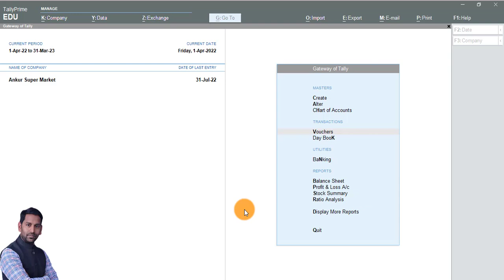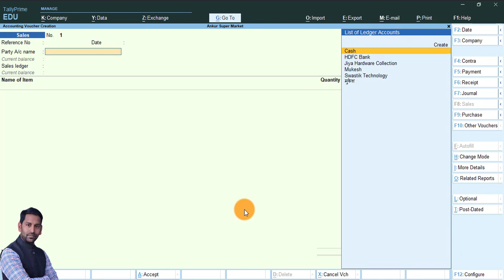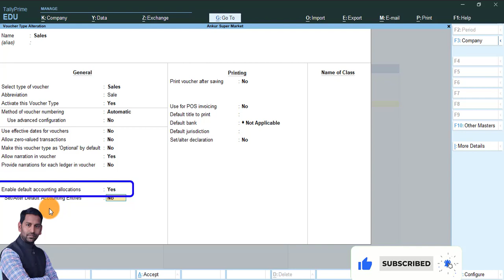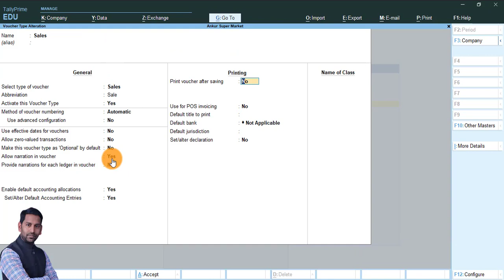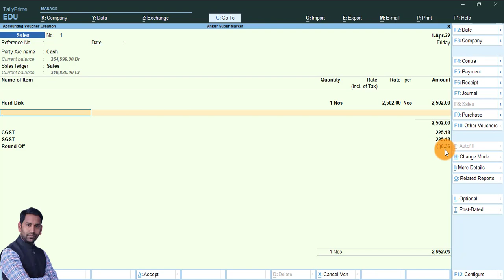कैसा रहे जब इनवॉइस बनाते समय CGST और SGST के Ledgers और Amount आटोमेटिक आ जाये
Part - 1st

How to be when Ledgers and Amount of CGST and SGST come automatically while generating the invoice

Join us for more effective  and fast services.